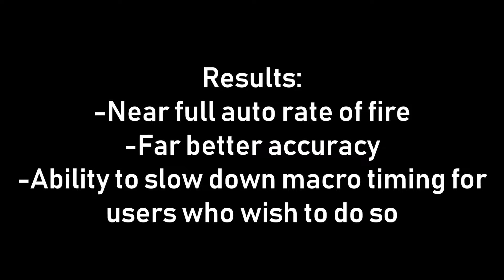BF4 - Macro Testing with SCAR-H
Battlefield 4 macro testing with the SCAR-H assault rifle